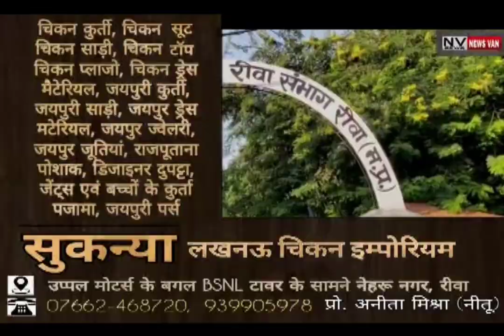रीवा एयरपोर्ट का नाम रीवा के पहले सांसद रहे राजभानु सिंह तिवारी के नाम किए जाने की उठी मांग.. देखिए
*रीवा एयरपोर्ट का नाम रीवा के पहले सांसद रहे राज भानु सिंह तिवारी के नाम किए जाने की उठी मांग.. संभागायुक्त को पीएम मोदी के नाम अधिवक्ताओं ने सौंपा ज्ञापन. देखें सिटी न्यूज़ वैन रीवा की यह खबर।*